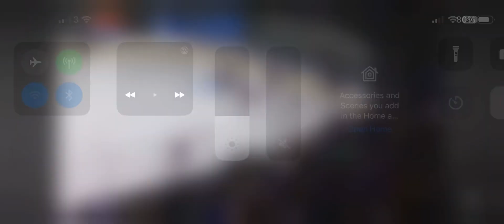NHL: This Hockey League Is Turning Into A Bit Of A Fight Over The Puck!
It’s national hockey league friends. YAYYYY!!! ^^